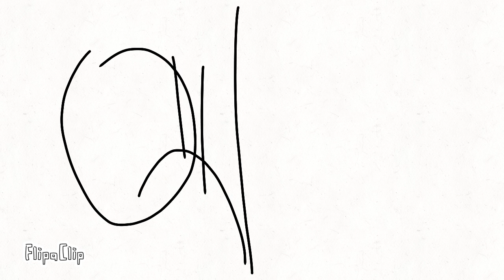Boionworld Part 4